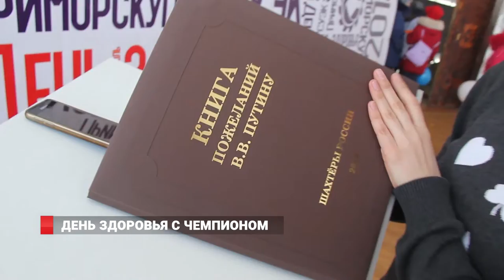День здоровья с чемпионом